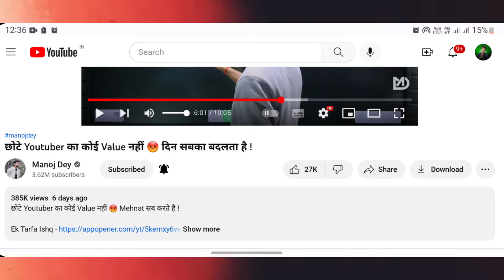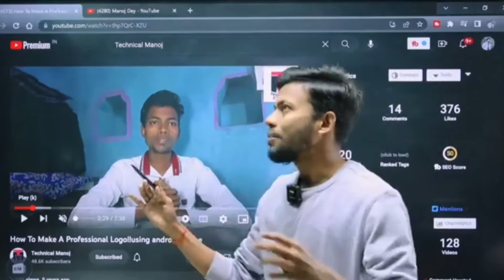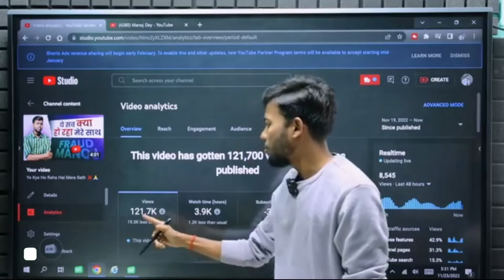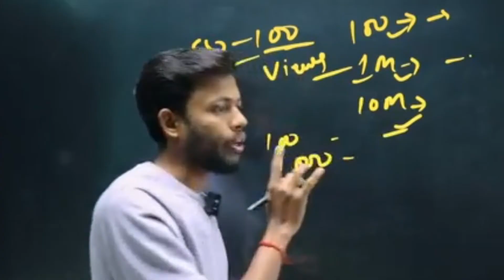Motivation के नाम पर लालच दिखाना बंद करो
✔About-
MR. HINDI KHABRI YouTube Channel Runs By Khirod Mahalik .  This Channel Provides Content Related To TECH NEWS And YOUTUBE TIPS&TRICKS And Unboxing